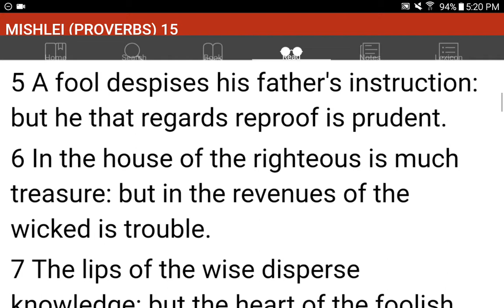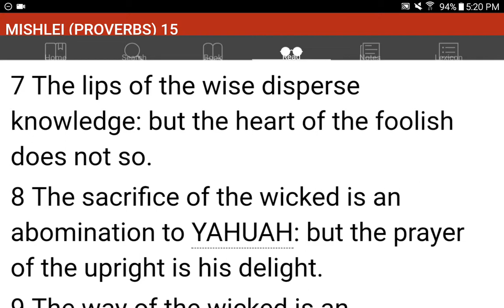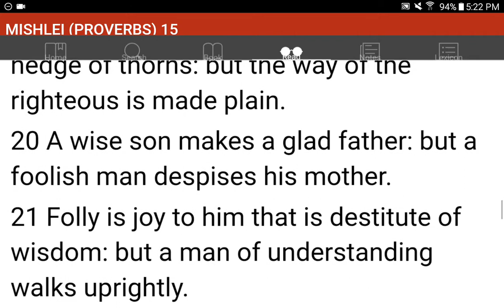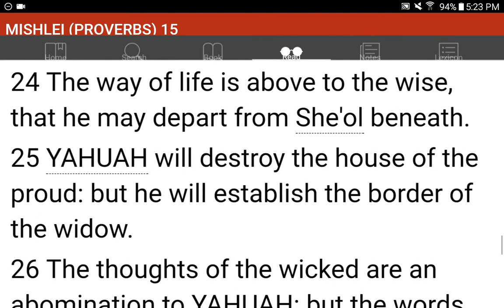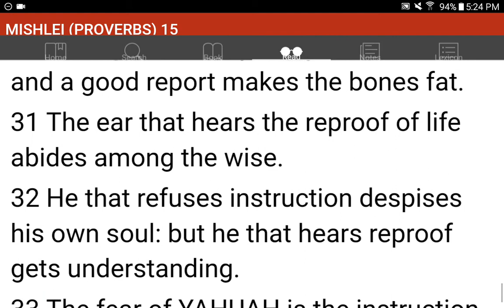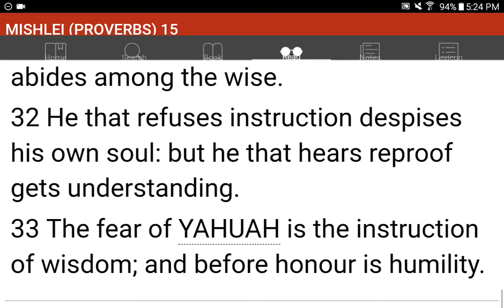💜h?™ "What's the MOST HELPFUL & SIMPLEST WAY that WORKS?"™ GIVE 1P/Month NOW! GCash